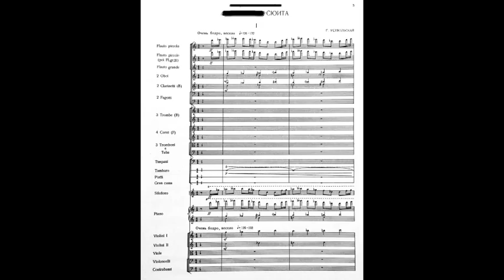Уствольская - Сюита / Ustvolskaya - Suite (1959) / Cond. Toshiyuki Kamioka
Галина Уствольская - Сюита (1959)
Первое исполнение: 8 октября 1961, Ленинград
Ленинградский филармонический оркестр — Арвид Янсонс (дирижер)

Дирижер - Toshiyuki Kamioka
Запись: 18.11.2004, Stadthalle am Johannisberg in Wuppertal

Фото СССР 1957-58 - Джерри Кук (США)

Galina Ustvolskaya - Suite (1959)
First performance: 8 October 1961, Leningrad
Leningrad Philharmonic Orchestra — Arvid Jansons (conductor)

Conducted by Toshiyuki Kamioka
Recorded 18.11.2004 in Stadthalle am Johannisberg in Wuppertal

Photos of the USSR from 1957-58 by Jerry Cook (USA).
The final photo was taken in the pioneer camps of the USSR
of the late 60′s – early 70′s, collected in a pioneer camp
that had been abandoned after the collapse of the USSR by Denis Spirin.